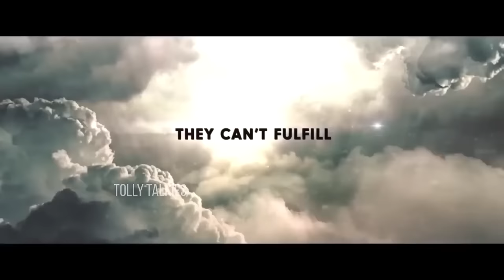Vimanam Movie Anasuya Song Visuals & Teaser | Rahul Ramakrishna | Tolly Talkies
Watch Here Vimanam Movie Anasuya Song Visuals & Teaser | Rahul Ramakrishn

 Stay Updated! 🔔